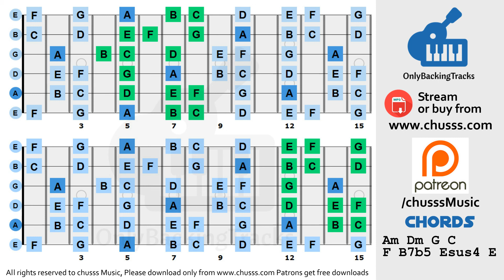Neo Jazzy Chords Backing Track in A Minor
Neo Jazzy Chords Backing Track in A Minor 110 bpm

Our channel has been up since 2006 :) Thanks for all the kind support of music buddies around the world

► USAGE.